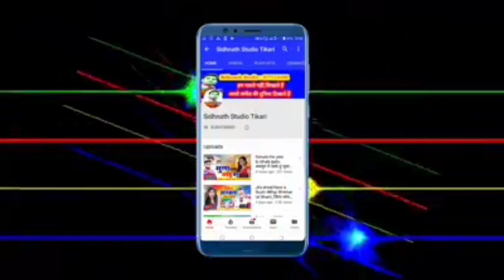सुपर डुपर हिट Song //Dipankar Lal !! Labhrwa Mor Dance Karta//dulahava sanghe dance kar ta !! maghi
सुपर डुपर हिट Song //Dipankar Lal  Labhrwa Mor Dance Karta  - 2020 New bhojpuri song -Sidhnath Studio Tekari
song  - Labhrwa Mor Dance Karta
Singer:-Dipankar Lal
सहयोगी:-आप सब

सुपर डुपर हिट गाना Dipankar Lal //Labharva mor//dulhva sanghe dance kar ta new bhojpuri song Pankaj premi yadav_का सुपर हिट गाना //Nas delkai sut salvarva New magahi song !! Makai ke bhitrava,भोजपुरी गायक Ranvir Kumar गाया सुपर डुपर हिन्दी गाना//New Hindi Song kumar !! Naina ka tera Ishara, फिर से आ गया बवाल कराने वाला गाना Churhmal vyas//मेहरी के गुलाम Mehari ke gulam !! Sidhnath studio dhadkan का Lockdown पर सुपर डुपर गाना Yadav ji hobau na bhet ge//New lockdown song,dharmvee dhadkan,Dharmveer dhadkan official, Dharmveer dhadkan ka gana,Dharmveer dhadkan ka video, Dharmveer dhadkan new song,dewra dekhabe mombati,balam lodhiyana se aa ja na,Gawana karake chal Gail Saiya,dewara kam gabadaile ba,bhul gene Naihar ke Yarva ge,sukhari lal yadav, neha singh,ho gelau sadi,tohar a jan love you bol da bhada nahi lwha apana piyar se,paswan par gana.maja marau paswan ke betava,ham nahi jai bau ge maiya,darad uthe pet me,sanjay kumar,New bolbam song Sidhnath bolbam video.New bolbam song 2020,ne bolbam dj song 2020,chuharmal vyas, chuharmal vyas ka gana,savan song 2020,chuharmal ka gana,bolbam song 2020 khesari lal yadav,new magahi song.new magahi video.Studio lal yadav.bhojpri film song.bhojpuri filam video.bhojpuri geet.maghi geet.bhojpuri git.magahi git.new maithali song.new maithli video Tekari chaudhary new bhakti song. new bhakti video.hot bhojpuri video.new hot bhojpuri video rani dancer new khotha song.new khotha video.antra singh.new hot khotha video.new bhojpri sad song khusbu uttam.new bhojpri sad song video pawan singh. new holi song.new holi video.new hot holi video guddu rangila.new chhath song.chhath song.new chhath video pramod premi yadav.sadsong rulal dene vala gana gunjan singh. new song.hot dance sapna chaudhri new comedy video.ritesh pandey.Bhanta Lal Yadav ka bhojpuri video, bhanta Lal ka naya bhanta lal yadav, bhanta Lal bhojpuri gana, bhanta lal magahiya gana, bhanta lal ke bhanti song bajawela, om prkash akela,om prkash akela new song,om prkash akela,om prkash akela new videio,om prkash akela new comedy,new bhojpuri song om prkash akela,new magahi song om prkash akela,neha films.new mithlesh chauhan,new bhojpuri song mithlesh chauhan,new video mithlesh chauhan,new sadi geet mithlesh chauhan,new song arun chaila yadav,akash lal yadav,chuharmal vyash,churmal vyash ka gana,kajal ji,sidhnath studio,sidhnath studi tekari sidhnath studio tikari mithlesh anmol dipak dildar.new bhojpuri song dipak dildar chhotu chhaliya,new bhojpuri song chhotu chhaliya tuntun lal yadav,ne bhojpuri song tuntun yadav awadhesh premi new song awdhesh premi,new bhojpuri song awdhesh premi dhannajay dhadkan, new song dhannajay dhadkan,new bhojpuri song dhannajay dhadkan,shasi lal yadav,new song shasi lal yadav,bhojpuri song shasi lal yadav,rcm music,New bhojpuri song#new bhojpuri video.new magahi song.new magahi video.khesari lal yadav.bhojpri film song.bhojpuri filam video.bhojpuri geet.maghi geet.bhojpuri git,magdh music,tekari,gaya, konch,panchanpuri ,cherki,dobhi,sherghati,kurtha,arwal,kinjar,jahanabad,patna,dilhi,manpur,nalanda films,shivangi films,nalanda films kagana,nalanda fillms ka video,bodh gaya,akash films,alex music,ara, bhojpur,pro music bhojpuri,bela,kusum kavya,sevarani singh,ew bhojpuri song#new bhojpuri video.new magahi song.new magahi video.khesari lal yadav.bhojpri film song.bhojpuri filam video.bhojpuri geet.maghi geet.bhojpuri git.magahi git.new maithali song.new maithli video bansidhar chaudhary new bhakti song. new bhakti video.hot bhojpuri video.new hot bhojpuri video rani dancer new khotha song.ga ya jila, jahanabad jila,patna jila,arwal jila, aurangabad jila,nalanda jila,bhojpuri song